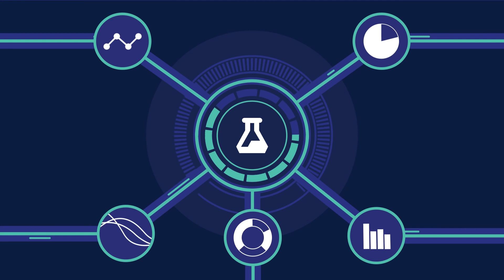Microsoft Machine Learning Server - Operationalization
Learn more about the power of Advanced Analytics and Machine Learning by bringing intelligence where the data lives.